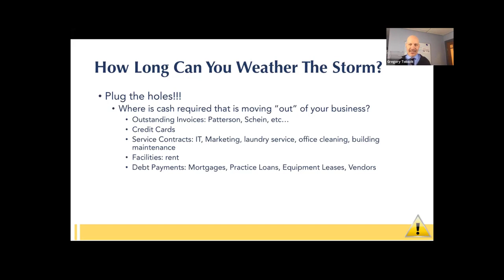ELC20-WEB1: COVID-19 - Managing Your Practice During Crisis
Moderator: Dr. Christopher R. Richardson, DMD, MS.
Speakers(s): Dr. Gregory A. Toback, DMD, MS; Brent L. Saunier, CPA.
Program Track: Leadership, Personal and Practice Development

Course Description: As periodontal professionals, we are uniquely challenged to provide safe and effective patient care during the current COVID-19 outbreak. Join Drs. Greg Toback and Chris Richardson as well as certified public accountant Brent L. Saunier for the two-part webinar “COVID-19: Managing Your Practice During Crisis” as they discuss ways to navigate this unprecedented healthcare crisis and how to safeguard your practice. Part 1: Choosing Leadership in Uncertain Times. Part 2: CARES ACT - Breakdown of the COVID-19 Stimulus Measure. Original broadcast on Monday, March 30, 2020 at 12:00 p.m. CT.
The American Academy of Periodontology designates this activity for 2.0 continuing education credit.

to begin earning CE!